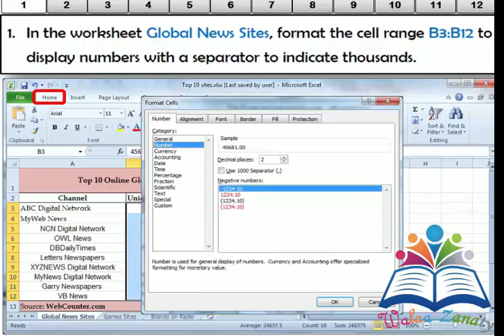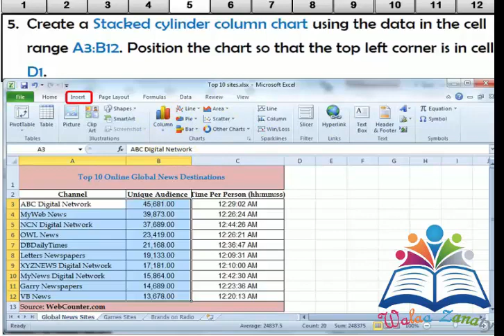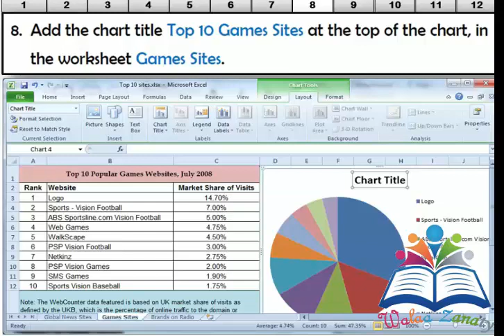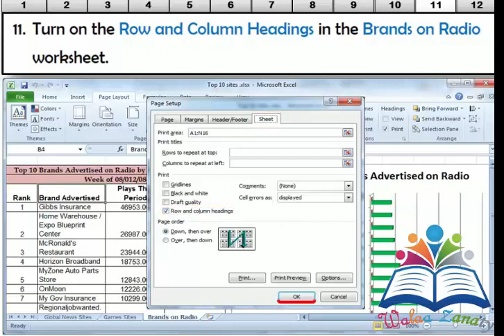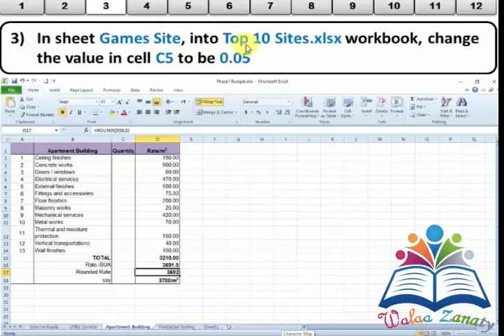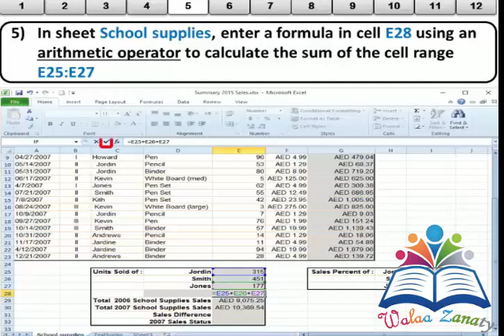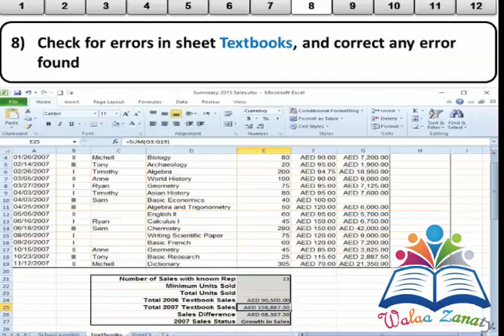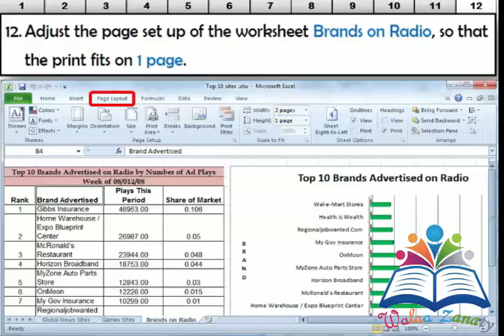Excel Exam (5) part(2) ,icdl ,icdl Teacher امتحان (5) للاكسيل الجزء الثانى